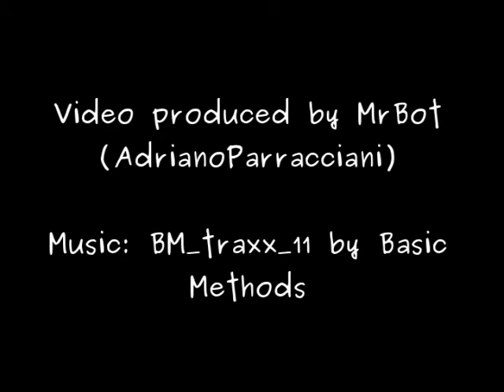Dito Robotico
quando la tastiera è distante un dito robotico per fare click può ritornare utile